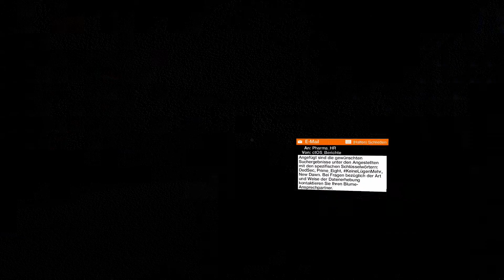Watch Dogs 2: Victor Cheungs Smartphone Hacken - Part 14 by Bik2a Games